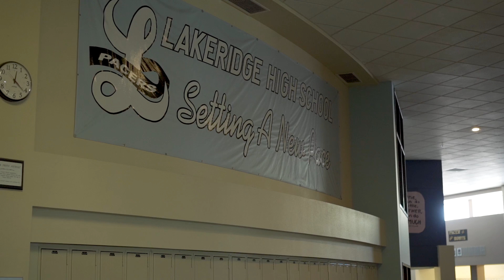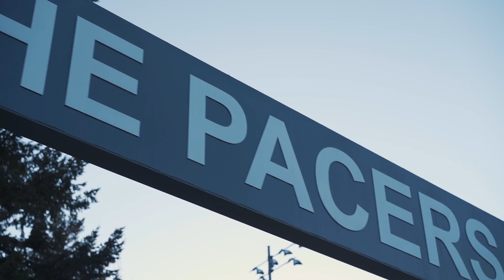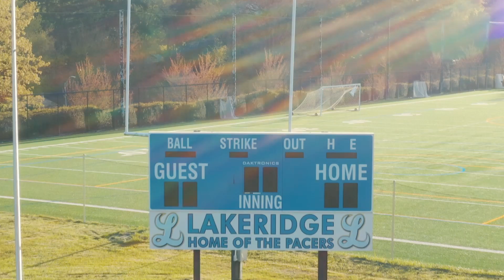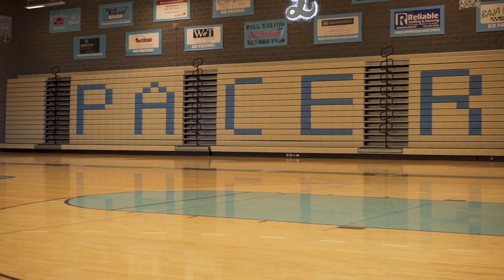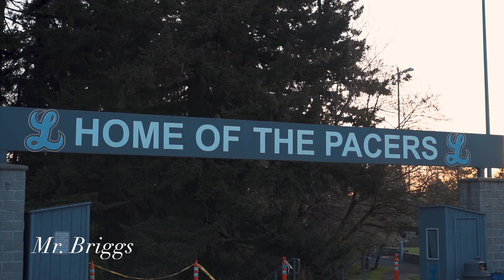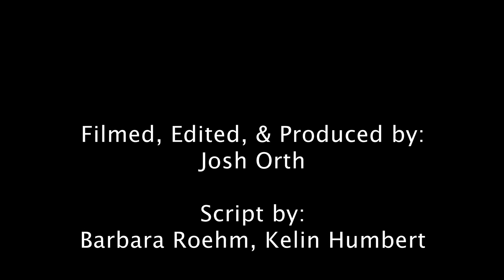Dear Lakeridge Class of 2020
Listen with headphones/earbuds for the best viewing experience. Be sure to watch till the very end!

Thank you Lakeridge for an incredible past 4 years. I am honored to have been your technology director and I will miss creating videos for the school.

Music: Exogenesis: Symphony, Pt. 3 (Redemption) by MUSE, Upside Down by Jack Johnson